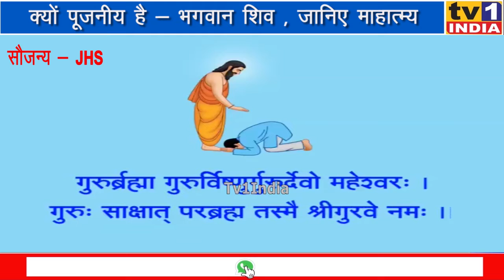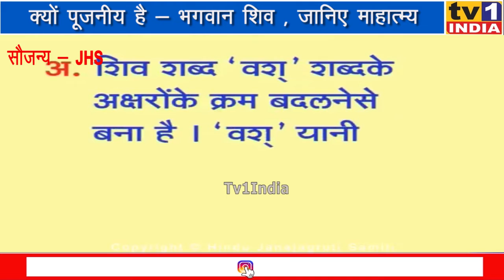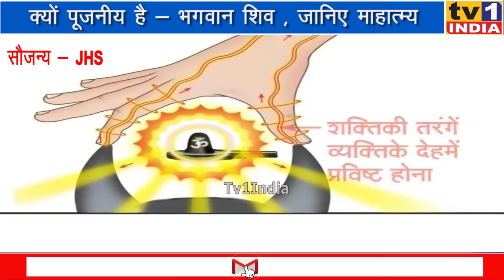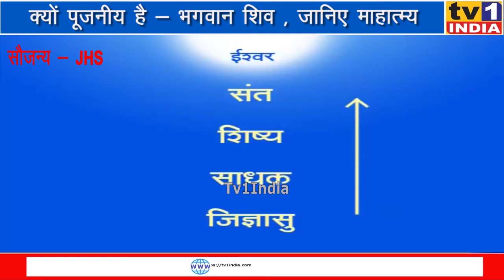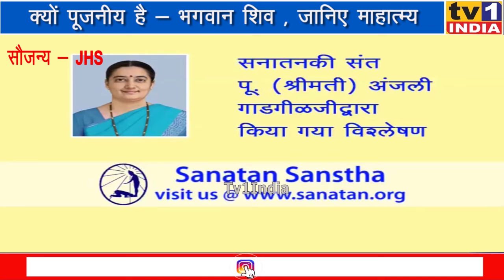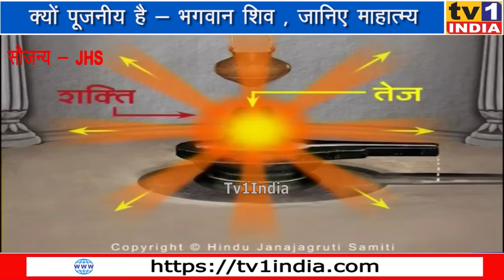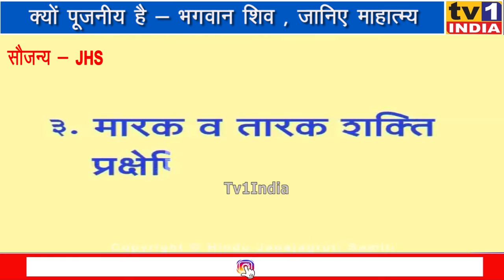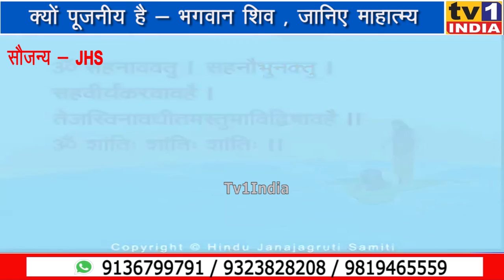क्यों पूजनीय है - भगवान शिव , जानिए माहात्म्य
क्यों पूजनीय हैं भगवान शिव, जानिए पूजन विधि और पूरा माहात्म्य